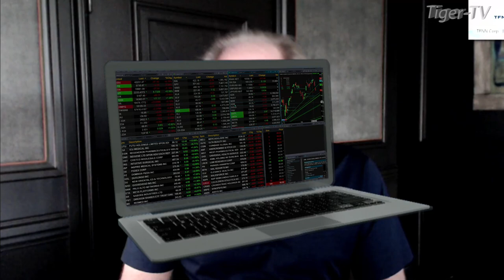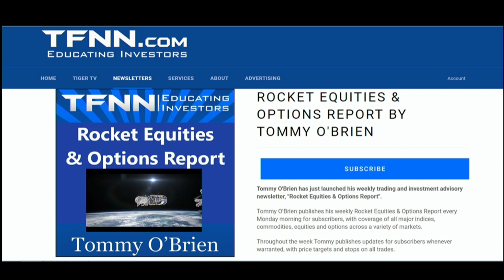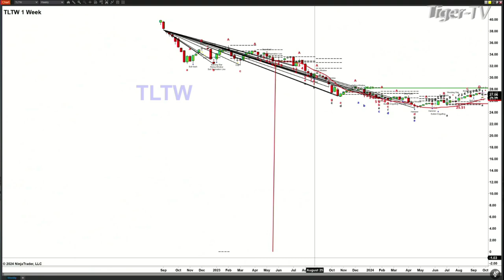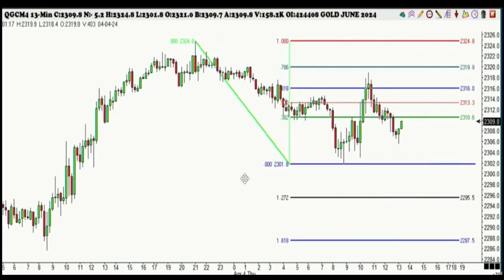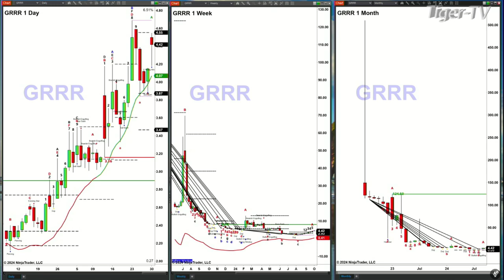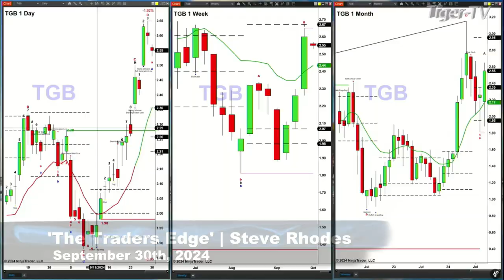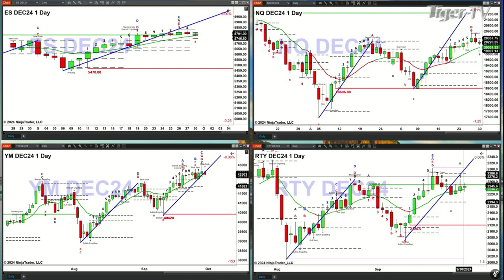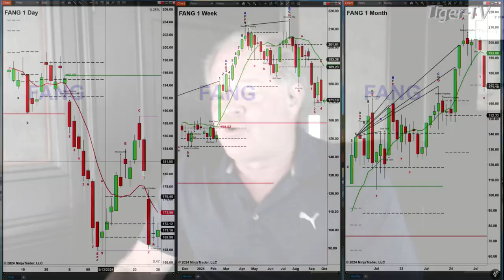September 30th, The Trader's Edge with Steve Rhodes on TFNN - 2024